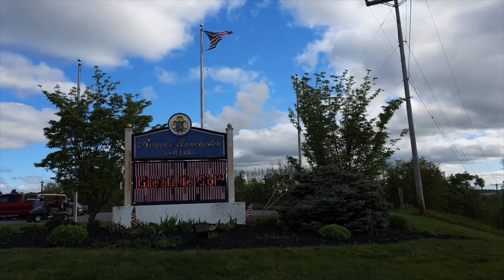GreatLIFE Golf Crew takes on Royal Manchester Golf Links